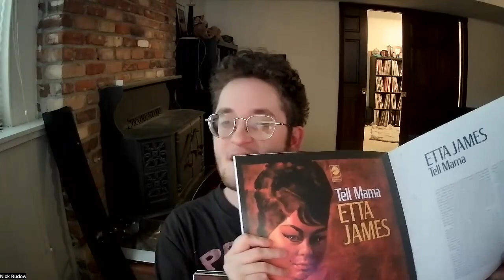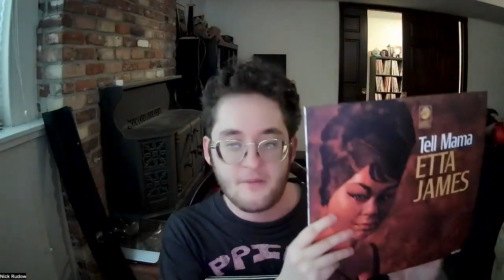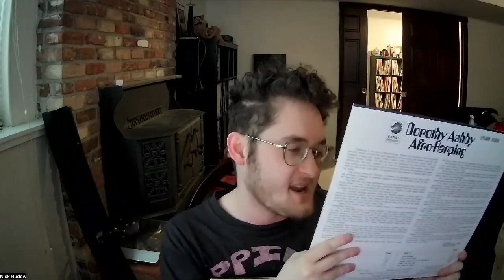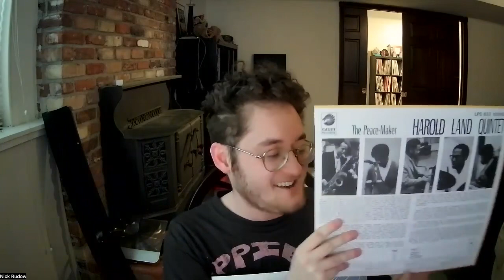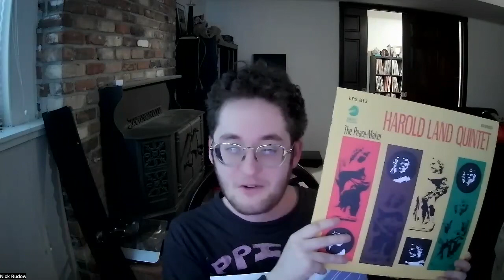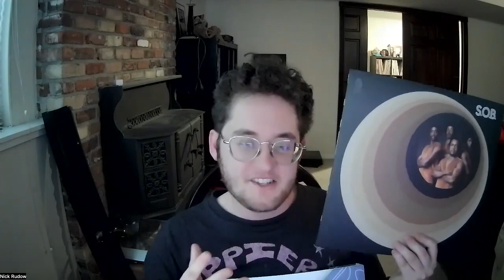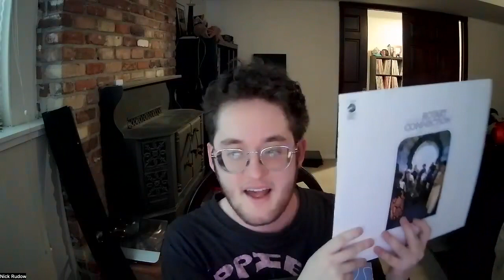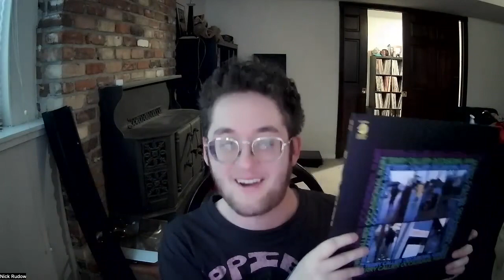The Story of Cadet Records: Is This the Best Vinyl Me Please Box Set Yet?